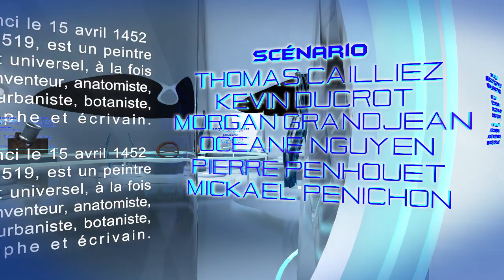(Court Métrage d'Animation 3D) - MUSEOPOLIS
MUSEOPOLIS

Court métrage de 3ème année
Ecole MJM Graphic Design de Paris
Court métrage réalisé par ATGB Production

Le sujet était de créer un épisode pilote de série d'environ 5 à 7 min
cible : kids  8/12ans
Série Ludo Educative

Océane Nguyen =
Mickael Penichon =
Pierre Penhouet =
Thomas Caillez =